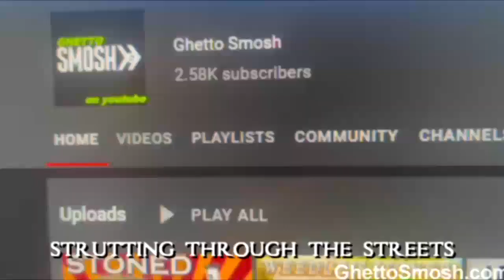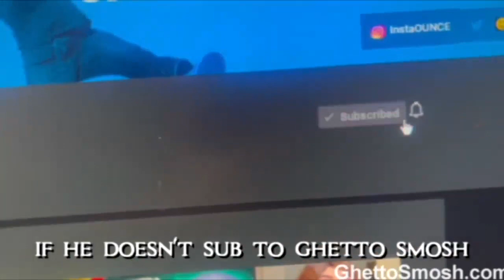Ballroom Beat Bonanza (Let's Pretend) - Saints Row IV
Composers: David Lindup, Alessandro Rizzo, Elliot Ireland

dude wtf